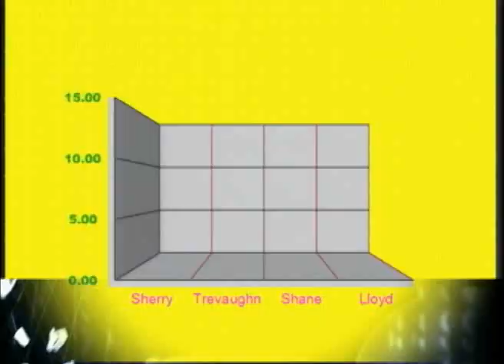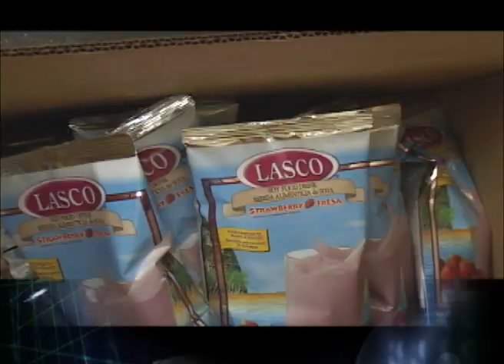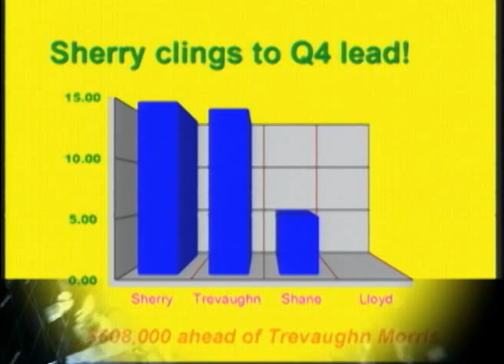Tussle in the Young Investors Stock Market Competition!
The Young Investors - December 9, 2012